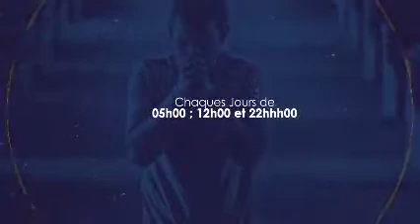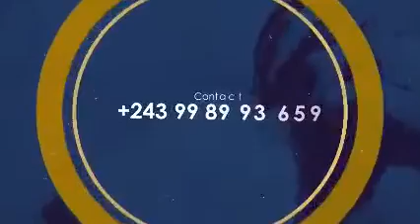PRIERE D' ATTAQUE MATIN